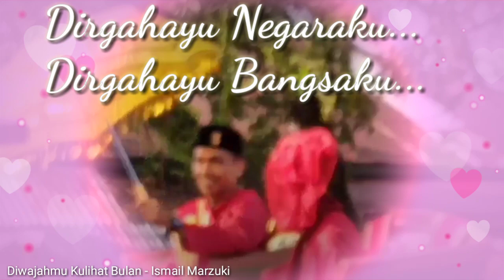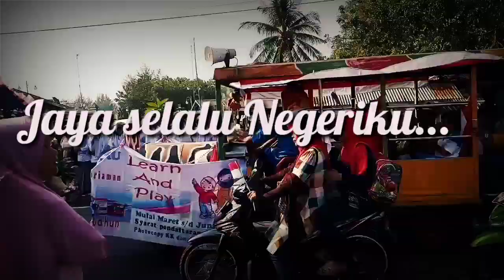Ada YANG UNIK di Pawai HUT KEMERDEKAAN RI KE 74 KOTA PARIAMAN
Video pawai alegoris menyambut HUT KEMERDEKAAN RI KE 74 KOTA PARIAMAN, diikuti oleh 177 peserta yang terdiri dari 75 kendaraan hias roda dua dan roda empat serta 102 rombongan pawai berjalan kaki